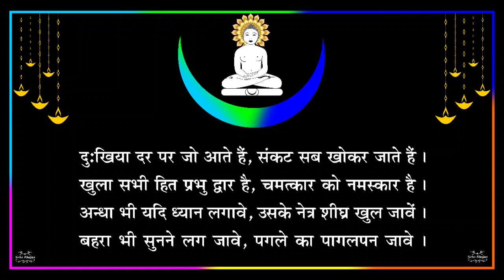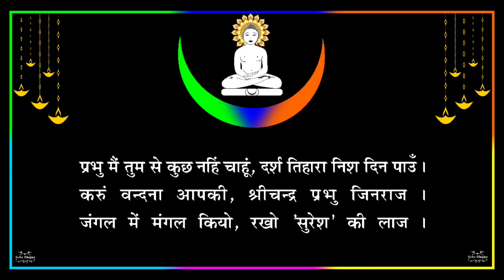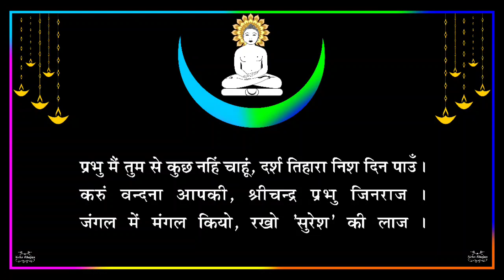श्री चंद्रप्रभु चालीसा | Shri Chandra Prabhu Chalisa | Jain Chalisa | Chandraprabhu Chalisa tijara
chandraprabhu chalisa
chandraprabhu chalisa tijara
chandraprabhu chalisa fast
chalisa chandraprabhu
chandraprabhu chalisa lyrics
chandraprabhu chalisa jain
chandra prabhu chalisa
chandra prabhu jain bhajan
chandraprabhu bhagwan ka chalisa
chandraprabhu bhagwan chalisa
श्री चन्द्रप्रभु चालीसा
chandraprabhu aarti
Jain Chalisa Bhajan
Jain Chalisa
चन्द्र प्रभु का दर्शन
श्री चन्द्रप्रभु चालीसा status
shree chandraprabhu chalisa
shree chandraprabhu ki chalisa
shree chandraprabhu ka chalisa
shree chandraprabhu wala chalisa
shri chandraprabhu chalisa
shri chandraprabhu ka chalisa
shri chandraprabhu ki chalisa
shri chandraprabhu wala chalisa
shri chandraprabhu bhagwan chalisa
shri chandraprabhu bhagwan ka chalisa
shri chandraprabhu bhagwan ki chalisa
shri chandraprabhu bhagwan wala chalisa
jain bhajan new
jain song new
jain bhajan
jain bhajan hindi
jain bhajan new
jain bhajan song
jain bhajan in hindi
jain bhajan latest
jain bhajan new
jain bhajan new latest
jain bhajan new bhajan
jain bhajan new status
jain songs paryushan
paryushan parv song
jain bhajan

From
Neha Shah - Gujarat, India